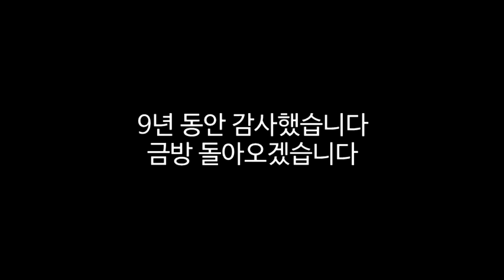여러분들과 함께한 시간